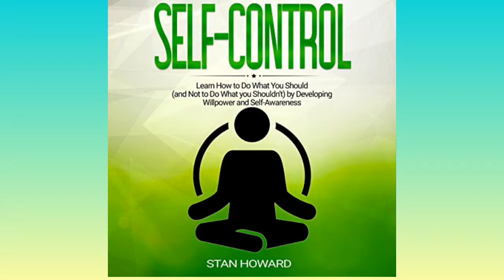Self disciplines and Covid 19-16.06.2021